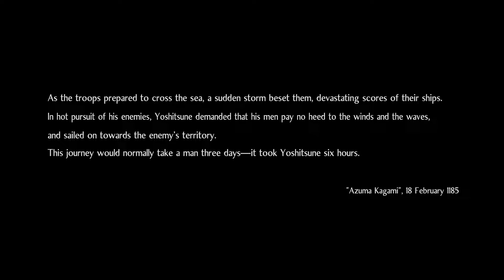Nioh 2 The Tengu's Disciple DLC - Full Gameplay Walkthrough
Nioh 2 The Tengu's Disciple DLC - Full Gameplay Walkthrough Full Game No Commentary PlayStation 4 (PS4 Pro), PlayStation 5 (PS5) , XBOX or PC in 1080 HD 60 Fps (2020).